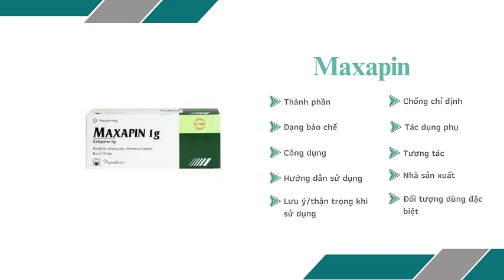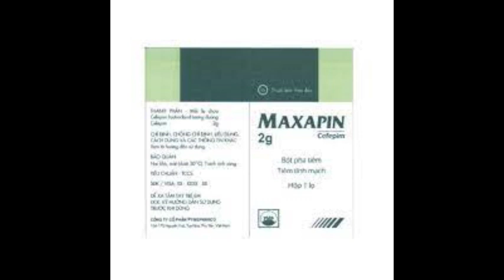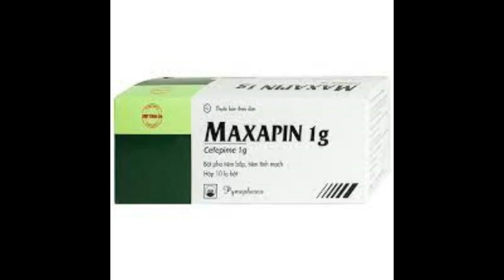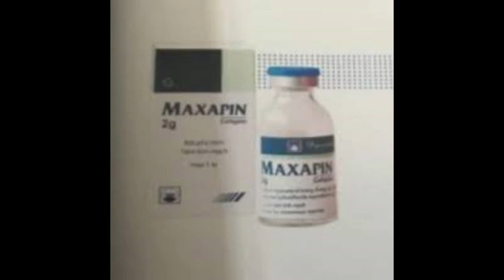Maxapin - Thuốc điều trị nhiễm khuẩn hô hấp - quaythuoctruonganh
Chỉ định
Nhiễm khuẩn hô hấp.
Nhiễm khuẩn đường tiết niệu trên và dưới (có biến chứng hoặc không).
Nhiễm khuẩn da và mô mềm.
Nhiễm khuẩn vùng bụng: viêm phúc mạc, nhiễm khuẩn huyết, nhiễm khuẩn mật, giảm bạch cầu, nhiễm khuẩn phụ khoa.
Chỉ định trong trường hợp viêm màng não ở trẻ nhỏ không bao gồm nhiễm khuẩn do Listeria monocytogenes.

Nội dung video được cung cấp bởi Trường Anh Pharm